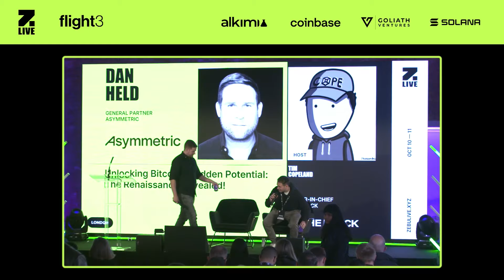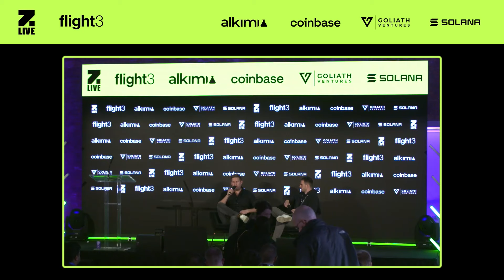Bitcoin’s Hidden Power Unlocked By Dan Held & Tim Copeland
"In this insightful fireside chat, Dan Held sits down with Tim Copeland to discuss how Bitcoin is entering a new renaissance. They explore Bitcoin’s untapped potential, breaking down the complex intersections of technology, financial freedom, and its future role in decentralized finance. Dan Held reveals key strategies and insights that show why Bitcoin remains a vital force in shaping the future of decentralized economies.